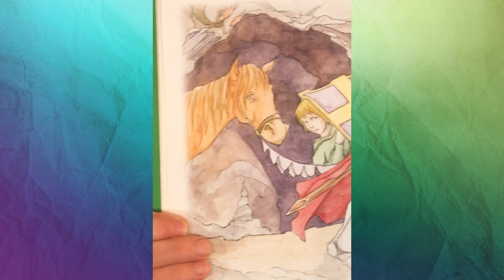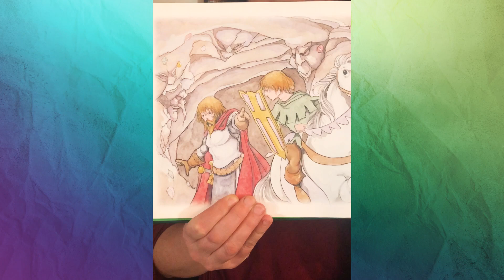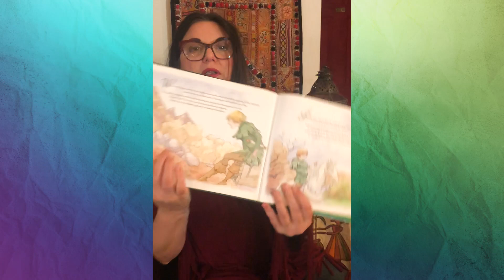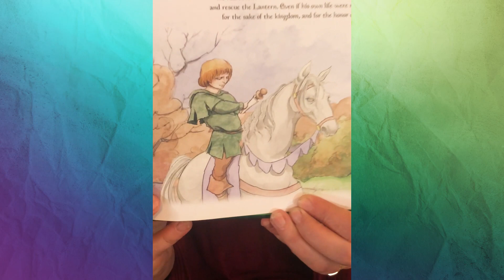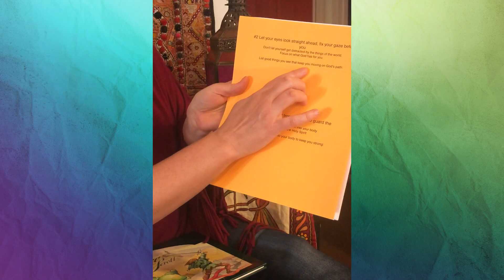TVC Kids Sunday Lesson 05/28/23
TVC Kids provides a place for your children, our next generation, to grow into young worshippers! Our TVC Kids staff partners with parents to serve & hope to find each child feeling loved by God, challenged by our teaching & growing in faith & community.